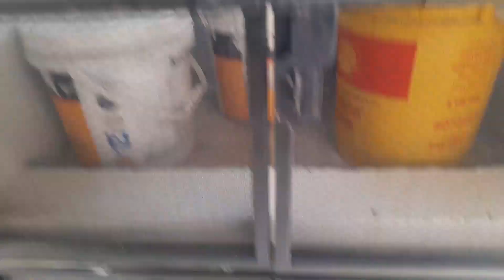Alhamdulillah Setup Complete 😍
Assalam.o.Alaikum Friends!
I hope you all are well. Alhamdulillad hamara setup complete ho gya ha. ab hum new birds or animals ly kr ayein gy.